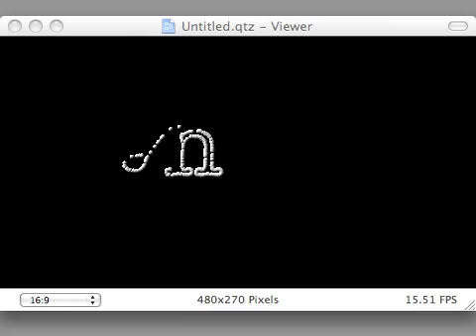Quartz Composer : Glyph Path